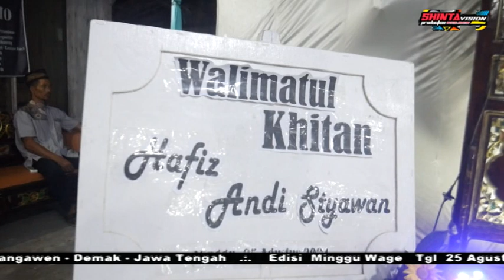PIANO VERSI SHOLAWAT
REBANA WALI SONGO SRAGEN